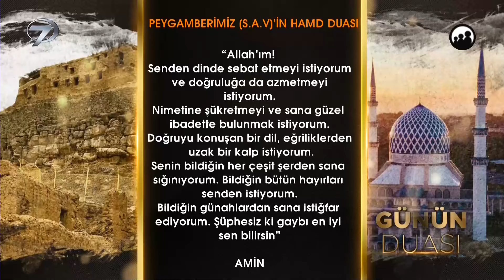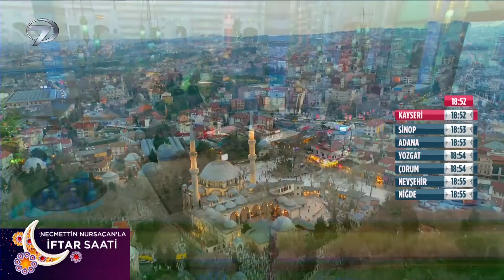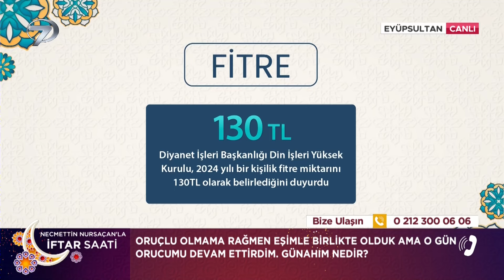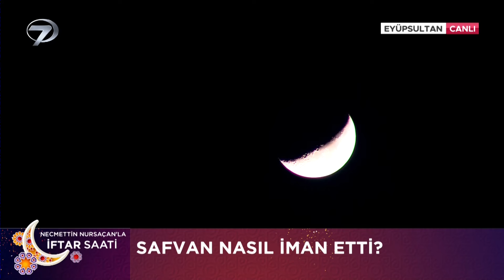Necmettin Nursaçan'la İftar Saati - 15 Mart 2024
ON BİR AYIN SULTANI RAMAZAN’IN COŞKUSU KANAL 7’DE YAŞANIYOR

Müslümanların büyük bir heyecanla beklediği on bir ayın sultanı Ramazan ayı tüm coşkusuyla Kanal 7 de karşılanıyor. Emekli Diyanet İşleri Başkan Yardımcısı Necmettin Nursaçan’ın sohbeti, Kanal 7 ekranlarının başarılı ismi Muhsin Bay’ın sunumuyla İftar Saati, Ramazan ayı boyunca izleyicilerinin iftar heyecanına ortak olacak.

On bir ayın sultanı Ramazan ayı geliyor, tüm coşkusu Kanal 7 ekranlarında yaşanıyor. Bir Ramazan klasiği haline gelen İftar Saati, İstanbul Zal Mahmut Paşa Camii avlusundan canlı yayınla evlere konuk olacak. Kanal 7 ekranlarının sevilen ismi Muhsin Bay’ın sunumu, anlattıklarıyla kalpleri ferahlatan emekli Diyanet İşleri Başkan Yardımcısı Necmettin Nursaçan’ın sohbetiyle İftar Saati, Ramazan ayının önemini ekrana taşıyacak. Ramazan ayında yapılacak ibadetler, Müslümanların kaçınması gereken durumlar, toplum yapısını iyileştirecek konular, birlik ve beraberliğin önemine dair mesajlar İftar Saati’nde izleyiciye aktarılacak.

Programda ayrıca Ramazan’a özel sohbetler, bu mübarek ayın Müslümanlara öğrettikleri, Hz. Muhammed’in yaşamından örnekler, kalpleri ferahlatan ibadetler İftar Saati ile ekrandaki yerini alacak.